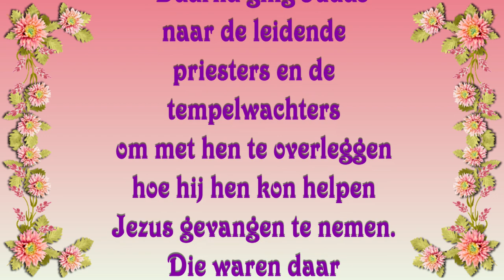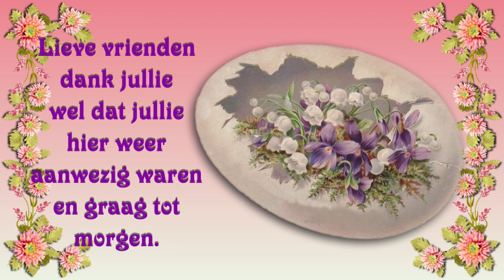za 1 apr Engelen bestaan wel Pokemon jagen met Carin Krijg iets van Carin #1786